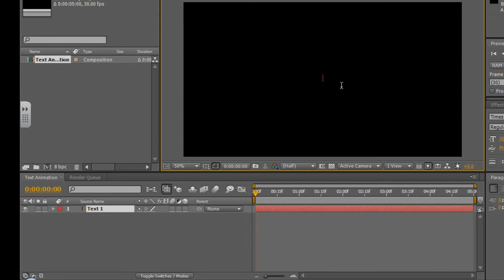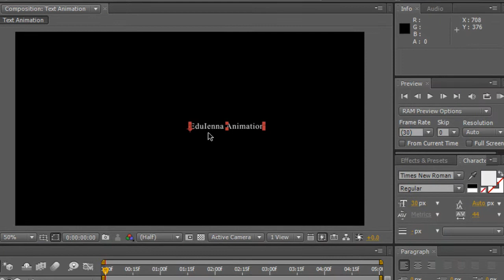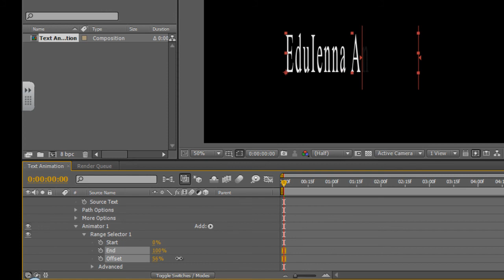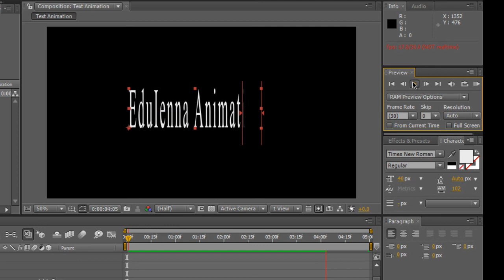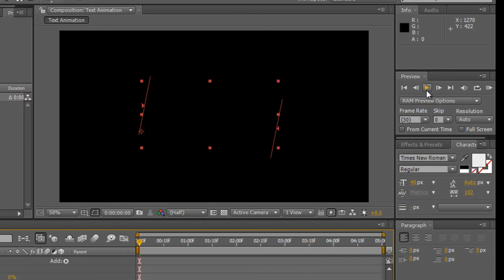After Effects Text Animation.mp4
AE CS4 text animation using opacity, skew and rotation.